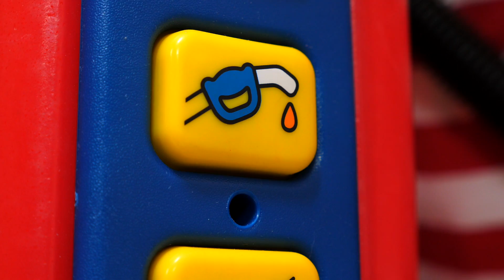Video divertenti con Clown. La colazione per amici. Giochi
Video e giochi divertenti per bambini con protagoniste le bambole. La nostra piccolina ha tanto fame. Cosa cucinerà per lei il Clown? Una pappa! Che bontà! Cosa ti piace mangiare a colazione?